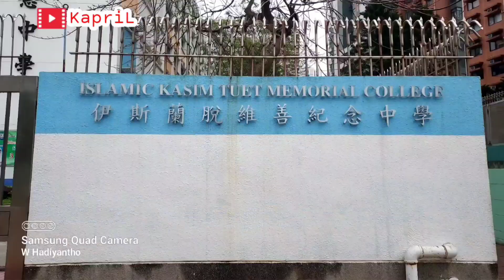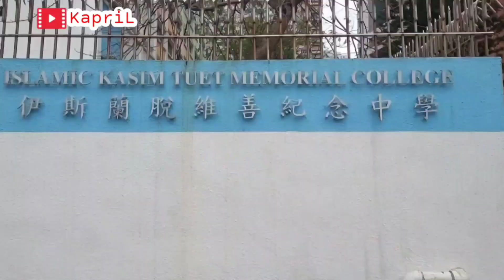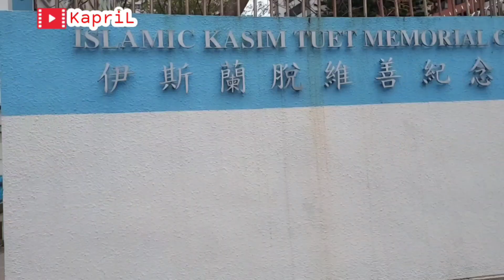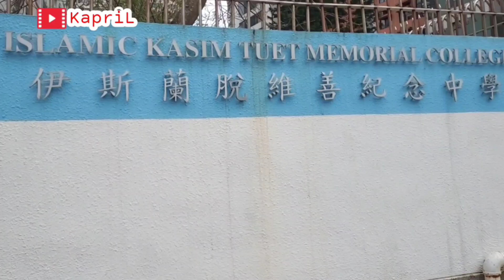RUTE MENUJU ISLAMIC KASIM TUET MEMORIAL COLLEGE,CHAI WAN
Rute menuju arah Islamic KASIM TUET MEMORIAL college , Chai Wan, Hongkong tempat untuk ceramahnya KH, ANWAR ZAHID, tanggal 16 April 2023
MTR Chai Wan exit D1
menuju arah ke CHAI WAN PARK